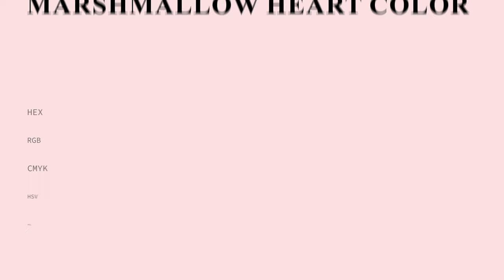Marshmallow Heart color f9dce3 hex Cool Red color f9dce3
What color is Marshmallow Heart ? f9dce3 hex, Cool Red color f9dce3

Hex f9dce3 Color Code is also known as Marshmallow Heart color

Hex f9dce3 Color code in RGB color code model is created after adding 97.65% red color, 86.27% green color and 89.02% blue color.
Hex f9dce3 Color code in CMYK color (process color) code model is generated after subtraction of 0% cyan, 12% magenta, 09% yellow, 02% black.